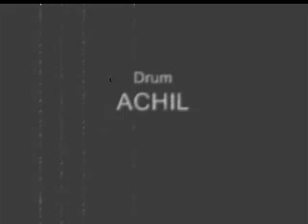Rotten Politicians - Preman Berkantor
We're one of  Punk Rock band from West Jakarta...
Suport D.I.Y Punk Movement...!!